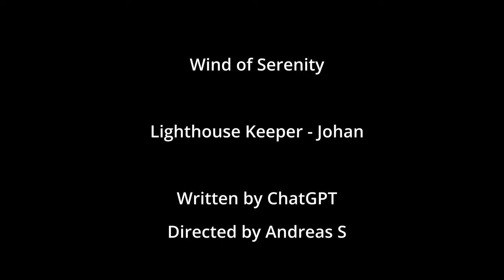Wind of Serenity | Slice of Life Short Film (written by AI)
A lighthouse keeper faces an unexpected twist of turns during his daily stroll by the sea.

This short film is written by AI (ChatGPT) and filmed by me in under 2 hours as part of a fun challenge, to see what AI has to offer so far!
Shot using only my Panasonic Lumix GH5 and Lumix G X Vario II 12-35mm f2.8. Nothing else. No tripod, gimbal, lights...nothing.

This is highly appreciated and helps the channel, but is OF COURSE voluntarily.